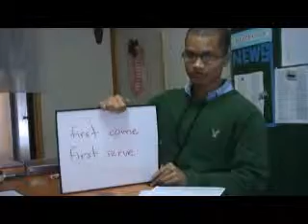早い者勝ち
Everio